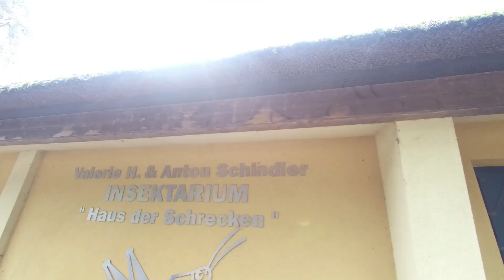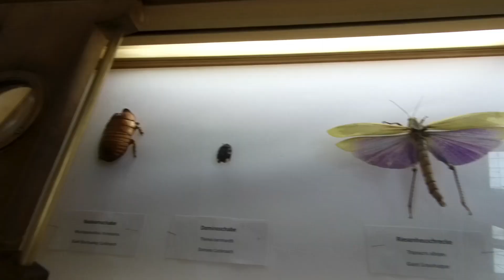🐼ZOO SCHONBRUNN WIEDEŃ PARK PAŁACOWY🦒 ŻYRAFY 🐨KOALA HOUSE🦟 INSEKTARIUM